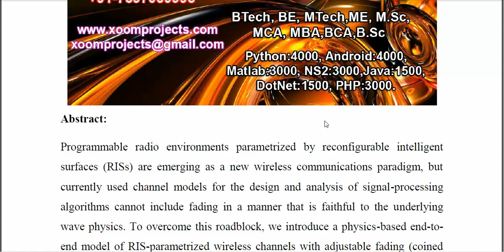Physics Based End to End Channel Modeling of RIS Parametrized Environments With Adjustable Fading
IEEE PROJECTS 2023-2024 TITLE LIST
From Our Title List the Cost will be,
Python=4500/-
Mininet=5000/-
Dot Net Project =2500/-
Java Project=2500/-

Support Including Packages
* Complete Source Code
* Complete Documentation
* Complete Presentation Slides
* Flow Diagram
* Database File
* Screenshots
* Execution Procedure
* Video Tutorials
* Supporting Softwares

Support Specialization
* 24/7 Support
* Ticketing System
* Voice Conference
* Video On Demand
* Remote Connectivity
* Document Customization